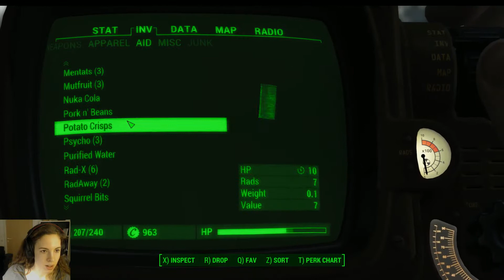Playing Fallout 4 #10 - Be My Valentine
STREAMING mostly on youtube, but I also have a LIVE STREAMING CHANNEL